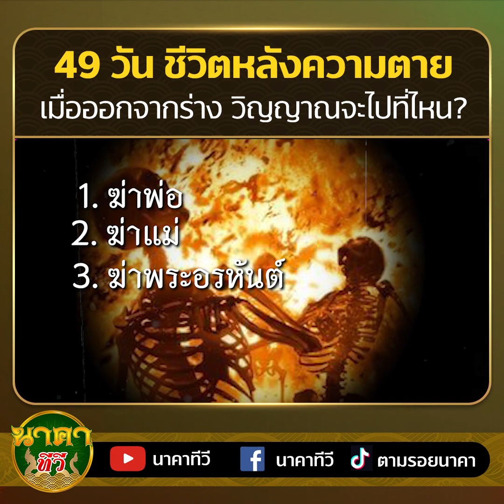เป็นอย่างไรหากเราตาย ? กับเรื่องราว 49 วันชีวิตหลังความตาย (เรื่องสั้นนาคา)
เชื่อว่าใครหลายคนอาจจะต้องสงสัยและน่าจะยังไม่มีคำตอบ แต่วันนี้นาคาทีวีจะมาขัดความลับให้ทุกคนได้ทราบกับเรื่องราวเป็นอย่างไรหากเราตาย ?  กับเรื่องราว 49 วันชีวิตหลังความตาย
เมื่อวิญญาณออกจากร่างเรา วิญญาณของเราไปที่ไหน ?  ซึ่งใครอยากรู้ไปไหนอย่างไร สามารถมาดูคำตอบได้ที่คลิปนี้ได้เลย